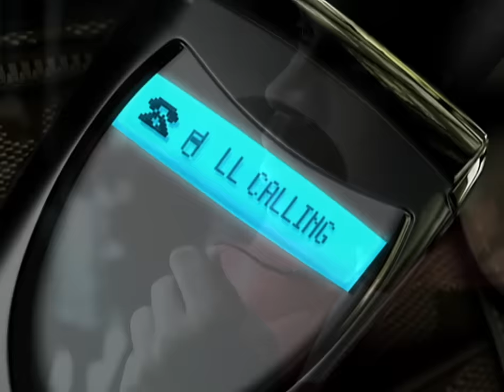Jennifer Lopez - All I Have (Official HD Video) ft. LL Cool J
Watch the official HD video for All I Have by Jennifer Lopez feat. LL Cool J

Chorus:
All my pride is all I have
(Pride is what you had, baby girl, I'm what you have)
You'll be needin' me, but too bad
(Be easy, don't make decisions when you mad)
The path you chose to run alone
(I know you're independent, you can make it on your own)
Here with me you had a home, oh, yeah
(But time is of the essence, why spend it alone, huh)